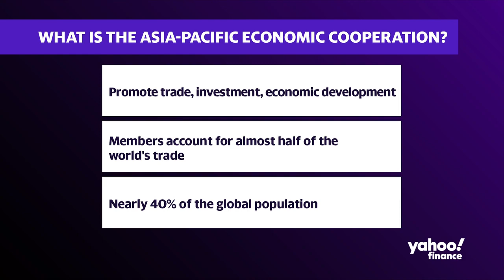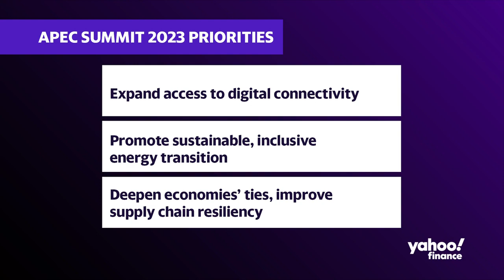Biden, Xi Jinping to confront tensions at APEC summit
The APEC summit in San Francisco this weekend marks the first in-person meeting between President Joe Biden and China's Xi Jinping in over a year, as tensions escalate between the two powers. The leaders are expected to address core disputes in an effort to strengthen communication and ease friction. Major topics include regional conflicts, the re-establishment of military communications, and trade restrictions.
Yahoo Finance's Ines Ferré analyzes the summit, discussing what is expected to come of Biden and Jinping's meeting.